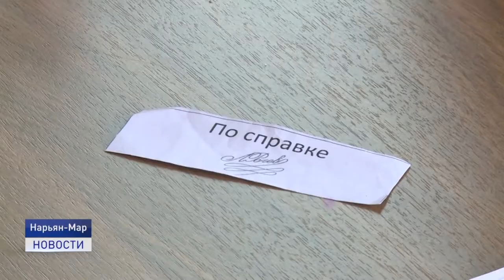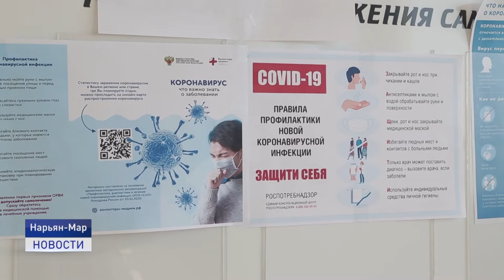В НАО ОТМЕНЯЕТСЯ САМОИЗОЛЯЦИЯ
Никаких больше справок! С 20 сентября для всех граждан, прибывающих в Ненецкий округ как водным, так и авиатранспортом, отменяется необходимость соблюдения двухнедельной самоизоляции. Исключение составят лишь работники нефтяной отрасли, прибывающие в регион на работу.